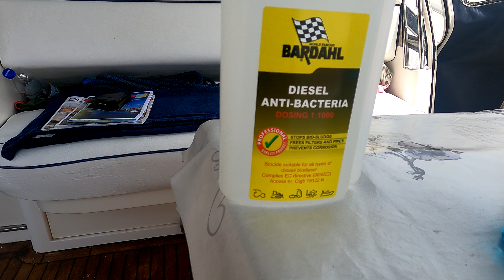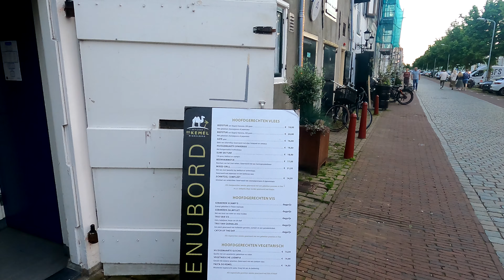Vlog 5: Bootsurlaub 2021 - Middelburg - Bootfahren im Juni von Vlissingen durch die Niederlande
Von Vlissingen geht es mit einer Maschine nach Middelburg. In Middelburg sind wir mit unserem Tankproblem beschäftigt, denn wir können so nicht weiterfahren. AM Ende können wir unser Tankproblem erst mal lösen. Ob es dauerhaft funktioniert bleibt spannend

Restaurants